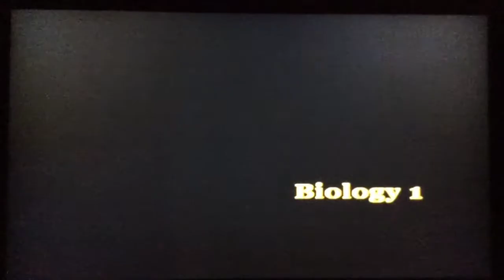Bully scholership edition gliches and other fun #2